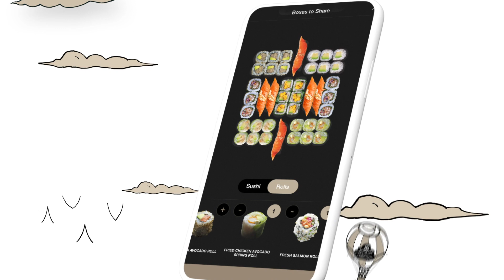SUSHI SHOP - BOX BY YOU IT